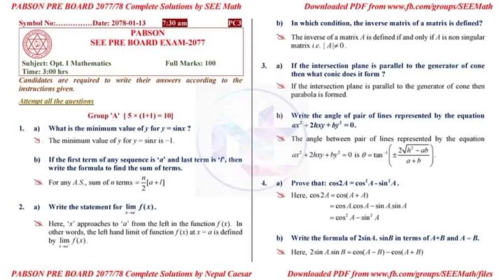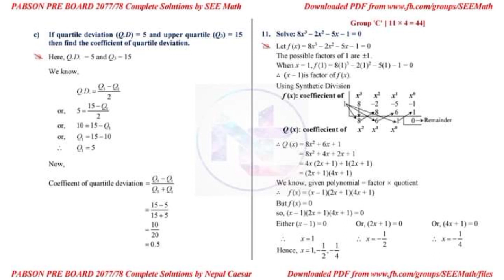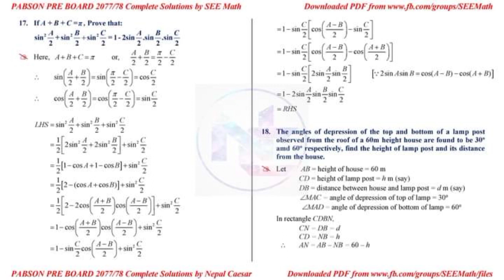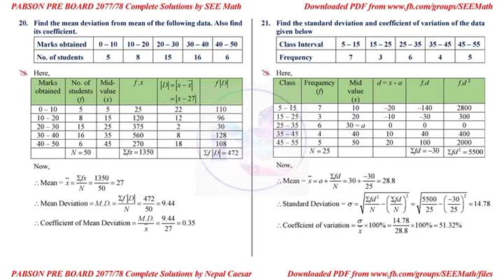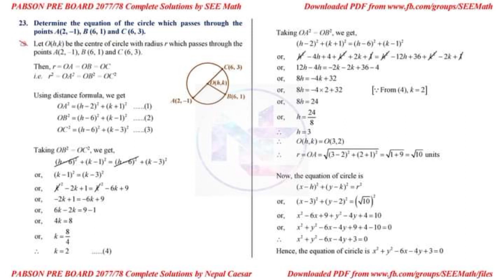Model set paper 2078 All Questions solution//optional math set solution 2078// Asmita publication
class 10 opt.math set solution
optional math set solution
vvip set solution of opt.math
see important solution of Optional math class 10
Optional math set 2078 solution

1.Gurubaa
2.physics wallah
3. Durga Tripathi
4. Teach enepal
5.Education sanjal
6.Nepal techno tips
7. Nepali Byaksran
i. Hamro notes